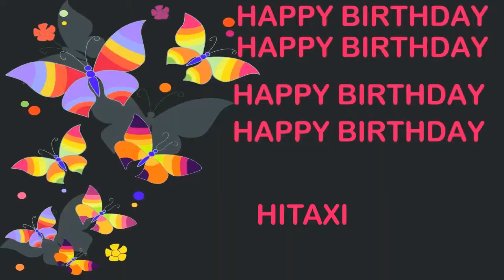Hitaxi Birthday Postcards & Postales - Happy Birthday